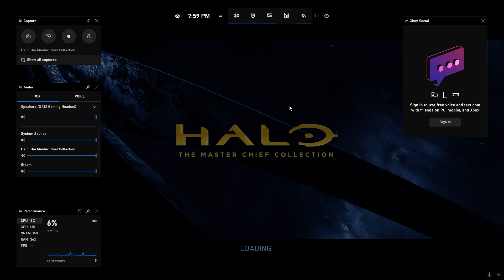Halo The Master Chief Collection I HATE HALO REACH!!!!!!!!!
Portal slayer has a date with destiny in the all new Halo The Master Chief Collection I HATE HALO REACH!